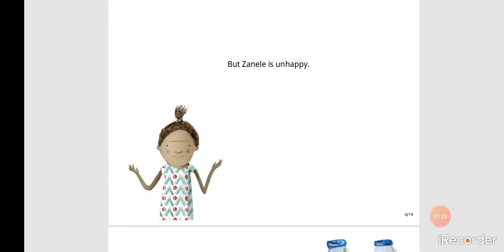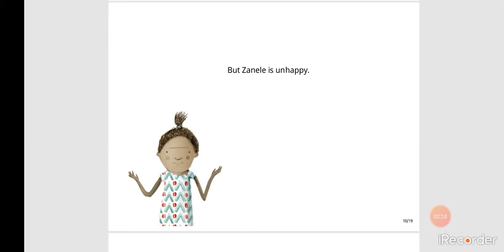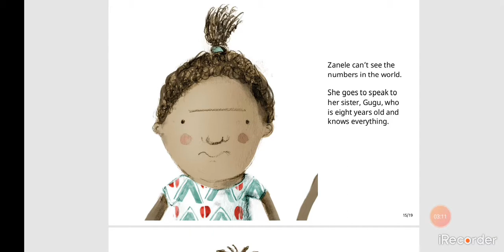Zanele Sees Numbers by Bookdash